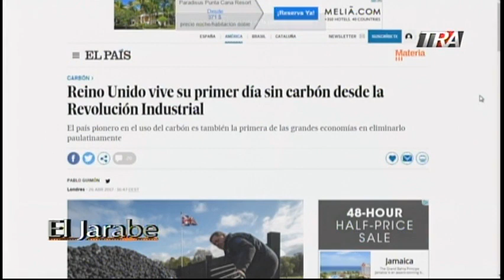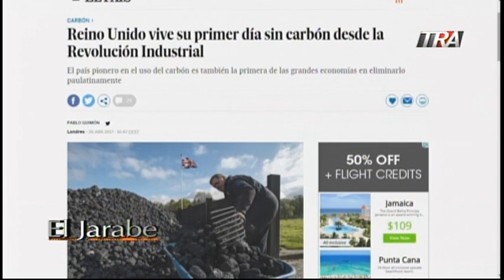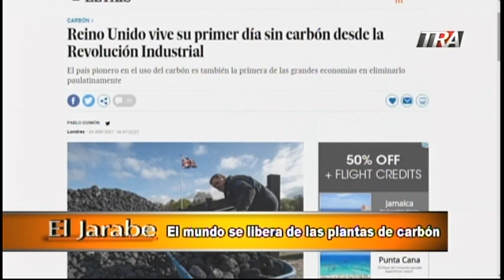Marino Zapete Carcel para coronel que golpeo a una Menor. Seg-1 26/04/2017